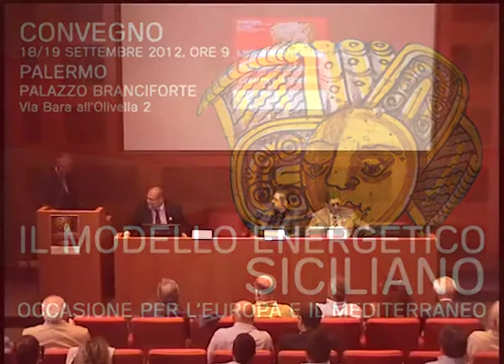Claudio Torrisi Assessore Energia Sicilia Energia Distribuita convegno Fred Anest Palermo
Intervento di Claudio Torrisi, all'epoca assessore regionale siciliano all'Energia e ai Servizi di Pubblica Utilità, al convegno "Il modello energetico siciliano, occasione per l'Europa e per il Mediterraneo" che si è svolto a Palermo, palazzo Branciforte il 18/19 settembre 2012.